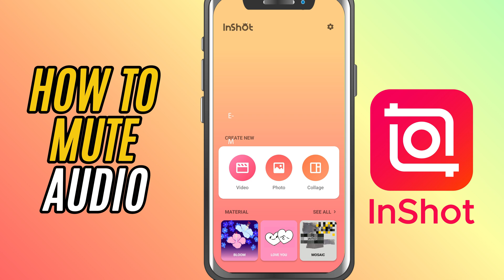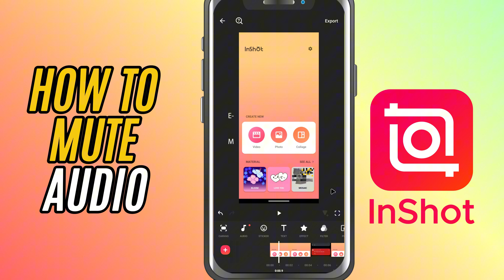How to Mute Audio in InShot - Lesson 07 Inshot Mobile Video Editing Tutorial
Need to silence your clip completely? In this quick tutorial, I’ll show you how to mute a video clip in InShot. Perfect for clean edits, voiceovers, or adding your own music!

Open the InShot app and start a new video project.
Import your video and tap the green checkmark.
Tap on the video clip in the timeline to select it.
From the bottom toolbar, tap Volume.
Drag the volume slider all the way to 0%.
Tap the checkmark to apply the mute effect.
Preview your video to confirm it's silent